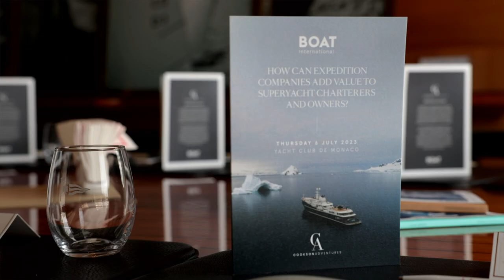BOAT International and Cookson Adventures superyacht expedition roundtable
How can superyacht expedition companies add value to superyacht charterers and owners?

How expedition companies can work in better harmony with the brokerage industry was debated at a special roundtable event held at the Yacht Club de Monaco this summer (6 July). Hosted by Cookson Adventures, in collaboration with BOAT International, 12 experts from the leading brokerage houses joined the exclusive lunch.